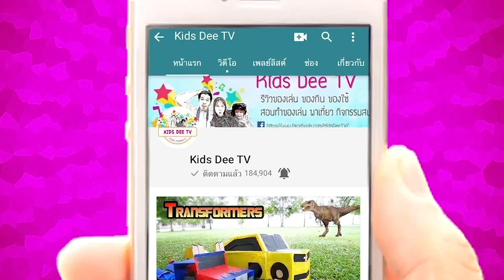พี่ดีเจสอนน้องล้างมือถูกวิธี 7 ขั้นตอน | ละครพี่สอนน้อง Kids Dee TV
เมื่อน้องเมลอยากกินขนมแต่ไม่ยอมไปล้างมือ งานนี้พี่ดีเจเลยอาสาสอนน้องเมลล้างมืออย่างถูกวิธี 7 ขั้นตอน เป็นอย่างไรไปชมกัน

ใครล้างมือถูกวิธีได้ทั้ง 7 ขั้นตอน คอมเมนต์บอกกันหน่อยนะครับ